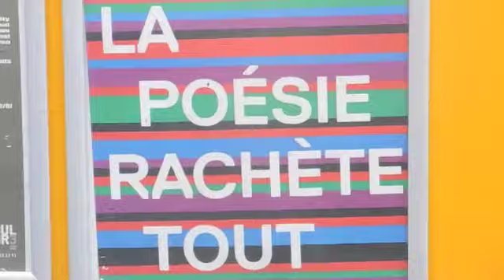J-Dilla : Fall in love (cover)